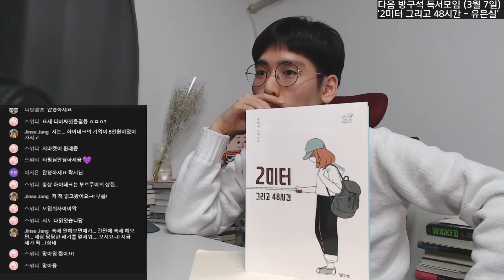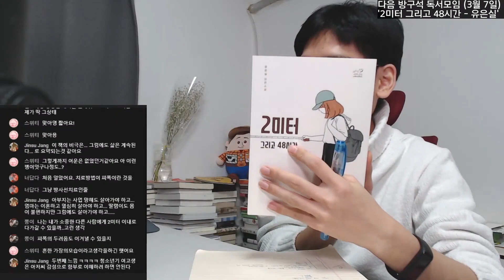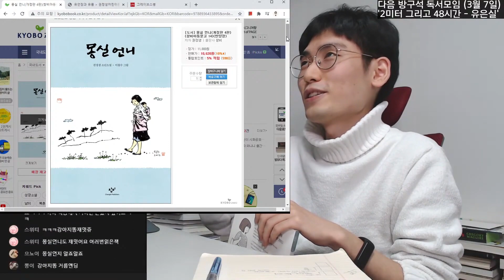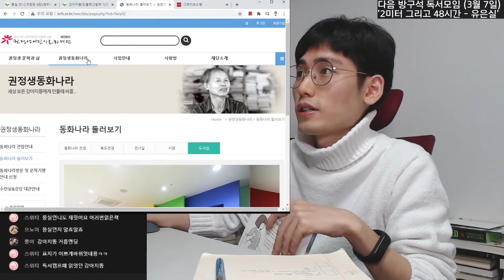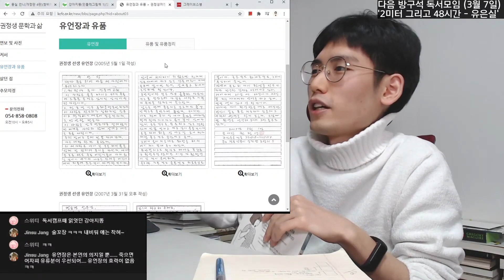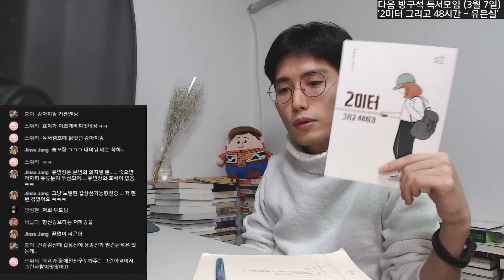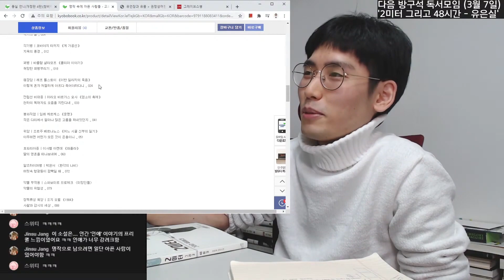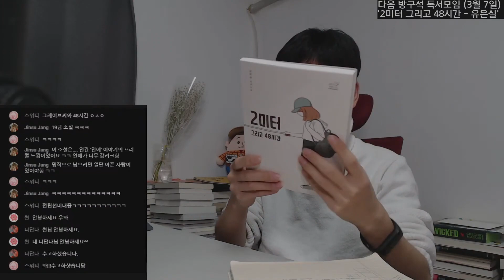방구석 독서모임📚2미터 그리고 48시간, 유은실(청소년도서)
3월 14일에 생방송으로 진행했던 온라인 독서모임 영상입니다.